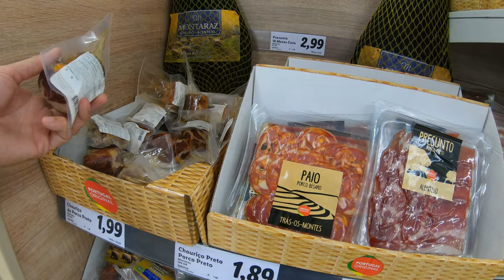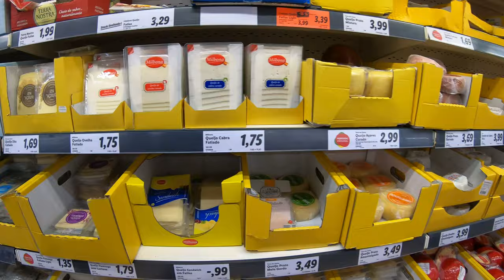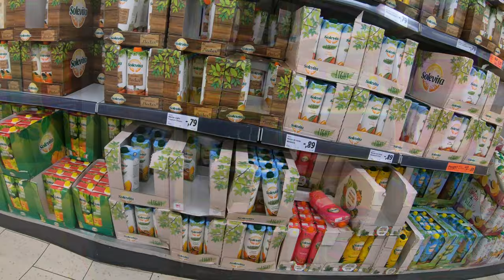LIDL SUPERMARKET TOUR IN LAGOS, ALGARVE - PORTUGAL 2021 4K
In Lagos, everything seems to invite you to the beach and the simple pleasures of life. But there are also stories of sailors and pirates, the result of a relationship with the sea that is maintained in the colourful trawlers that still bring fish to the market, and the Marina where yachts from all over the world are moored.

Certifique-se de se inscrever para não perder meus vídeos futuros!
Stelle sicher, dass du dich anmeldest, damit du meine zukünftigen Videos nicht verpasst!

★COPYRIGHT: All of the videos were recorded and edited by me. I don't use any stock footage in my channel. It is illegal to copy and use my videos without permission. But you can share them as you wish just you must include a link of my channel

This connection to the sea had its high point in the 15th and 16th centuries, because it was in Lagos that Henry, the Navigator fitted up the caravels that would set out for the coast of Africa, launching the Portuguese Age of Discoveries, and it was from here that Gil Eanes sailed, the navigator who demonstrated that the world did not end at Cape Bojador and that the sea was not filled with monsters. His name was given to the square where a controversial statue by João Cutileiro evokes King Sebastian, who made Lagos the capital of the Algarve, a privilege maintained until 1755. It was also from here that this King set out for the battle of Ksar el-Kebir, from which he never returned; this caused Portugal to lose its independence to Spain, which was only restored in 1640. The people kept waiting for him to return one foggy morning, a feeling of hope in a saviour that was etched on the Portuguese soul and to which the name "Sebastianism" was given.

Although built on the site of earlier constructions, some of the main monuments are from this era, such as the Governors’ Castle. Or the City walls and the Ponta da Bandeira Fort, which protected the town from invaders, particularly buccaneers, and which today offer beautiful views over the houses and the sea. It was also in Lagos, under the arcades of Praça Infante D. Henrique, that the first slave market in Europe was held, in a space now transformed into a cultural centre for exhibitions and the sale of handicrafts.

But there is much more to see. Stroll through the streets of the historic centre to discover the charm of this ancient city. Notice the stonework of the doors and windows, the wrought iron balconies and the patios that provide coolness in summer. See the Church of Santo António, with its surprisingly rich interior full of gilt carvings and tiles that offers a curious image of the saint whose name the church bears with the rank of Lieutenant-General, a promotion that this church earned for serving as the chapel for the Infantry Regiment. Beside it, the Municipal Museum has an interesting collection of archaeology and sacred art.

One can’t help delighting in the local cuisine. Fish and shellfish are the main ingredients for a number of delicacies: from snacks with clams, barnacles, octopus or roe, soups and açordas (bread casserole), or specialties such as carapaus alimados (skinned marinated horse mackerel) and stuffed squid. Sweets are another highlight, especially dom-rodrigos (egg and almond sweets), a recipe from the nuns of the Convent of Nossa Senhora do Carmo.

From the long Avenida dos Descobrimentos you can enjoy the city's profile and the busy and lively Marina. This avenue leads to the sea and the beaches, which are amongst the most beautiful in the Algarve, and often praised by international bodies and magazines. To the east is Meia Praia, a sandy beach about five kilometres long, ending at the Ria do Alvor. On the other side, there is a succession of smaller beaches with clear waters, to which the rocks carved out by erosion have lent a stunning beauty. These are the beaches of Batata, Pinhão, Dona Ana and Camilo, accessible from the city centre. Further ahead is Ponta da Piedade, the highlight of the region: a series of rock formations with impressive jagged shapes and excavated caves that are best enjoyed on a boat trip. Canavial, Porto de Mós and Praia da Luz complete the range of beaches, which also include many sandy coves that are hard to get to, some only accessible by sea. Source: Visitportugal.com